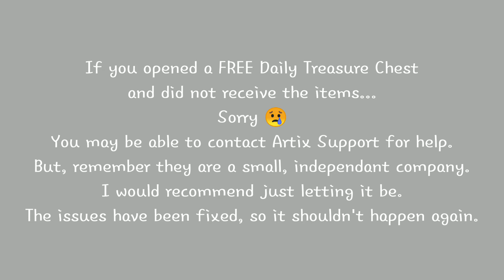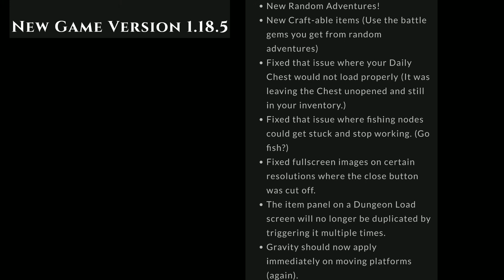AQ3D Getting Disconnected & Servers Crashing, Daily Treasure Chests Not Working, Update 1.185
AQ3D With Bailey YouTube. The January 8, 2019 update had us all getting disconnected and lagging. Both Red Dragon Server and Blue Dragon Server were down. Also, a lot of players have been having problems with the Daily Treasure Chests not working and glitches and bugs.
Also includes what was added and taken care of with the new update and what you can do if you missed out on your Daily Treasure Chests so far as well as during the crashes yesterday.

AQ3D shuts down servers to do Patches, Updates, and Releases. Although, sometimes they do have technical issues. If you ever find one Server is down, try switching to a different Server; they often only shut down one at a time. Always be sure to clear your cache in game after all updates, even smaller weekly updates.